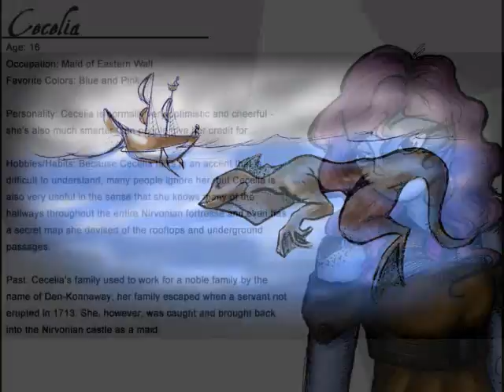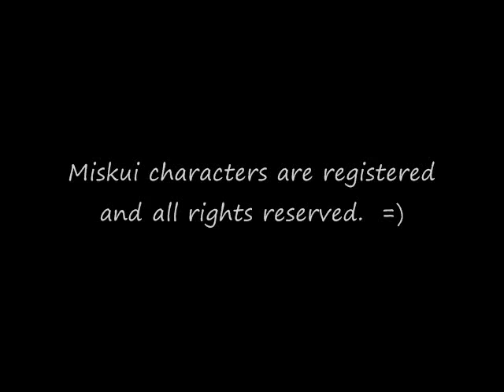Hillary's General Portfolio March 2010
A young artist of 17 and still in high school, Hillary dreams of becoming a computer animator and later moving  on as a art driector or film director in computer animiation.

Note: Story and characters are registered. Please do not copy.